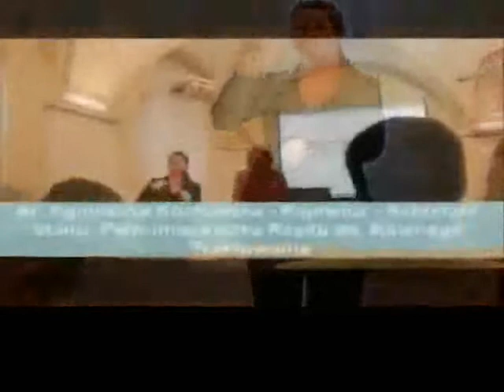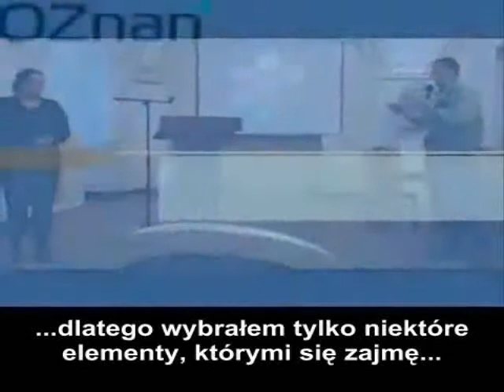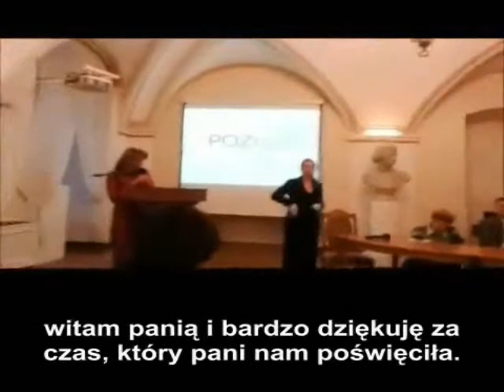Konferencja dyskryminacja niepełnosprawnych UM Poznań/ napisy